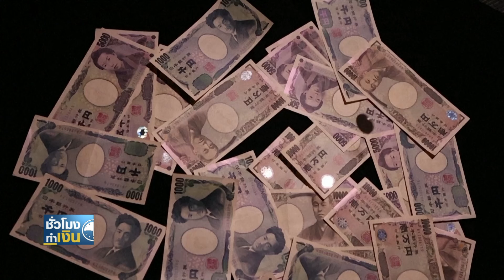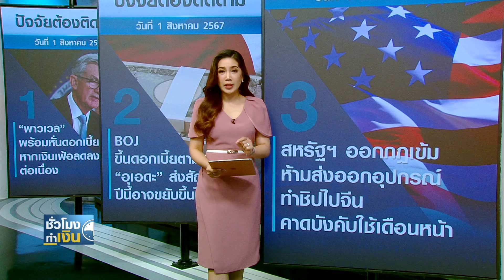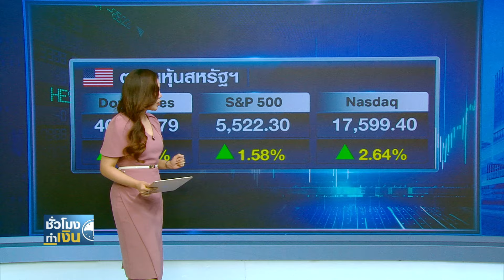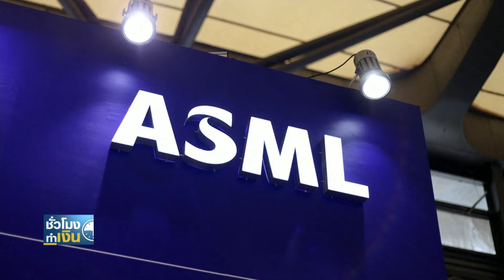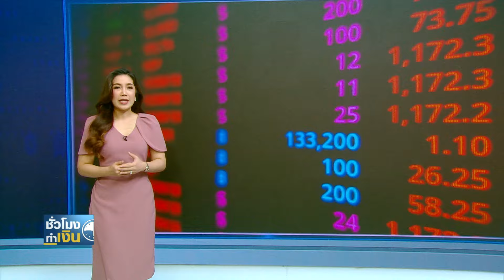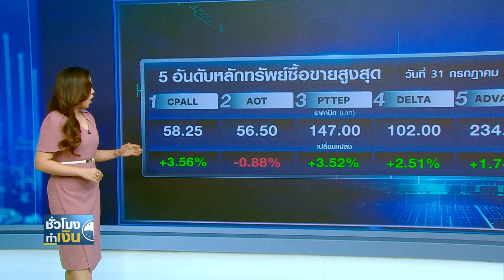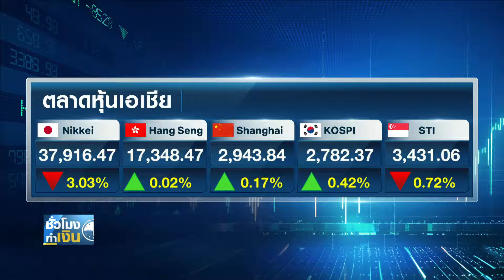"พาวเวล" พร้อมหั่นดอกเบี้ย ก.ย. หากเงินเฟ้อลดลงต่อเนื่อง I TNN ชั่วโมงทำเงิน I 01-08-67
1.1 "พาวเวล" พร้อมหั่นดอกเบี้ย ก.ย. หากเงินเฟ้อลดลงต่อเนื่อง
1.2 BOJ ขึ้นดอกเบี้ยตามคาด “อุเอดะ” ส่งสัญญาณ ปีนี้อาจขยับขึ้นได้อีก
1.3 สหรัฐออกกฎเข้ม ห้ามส่งออกอุปกรณ์ทำชิปไปจีน คาดบังคับใช้เดือนหน้า